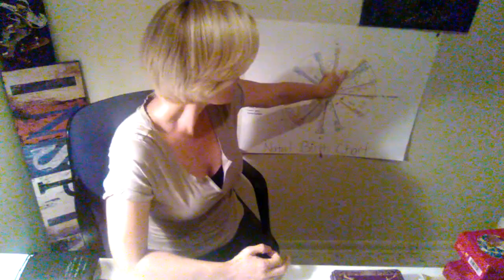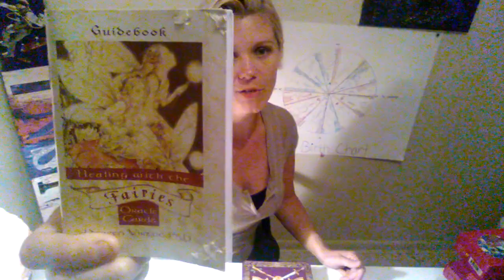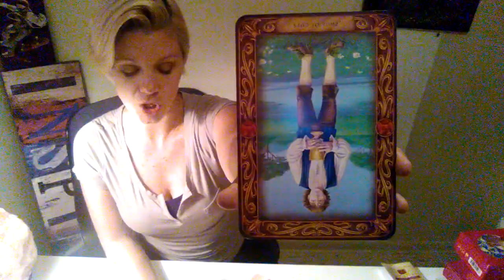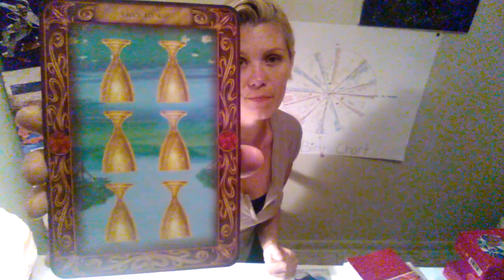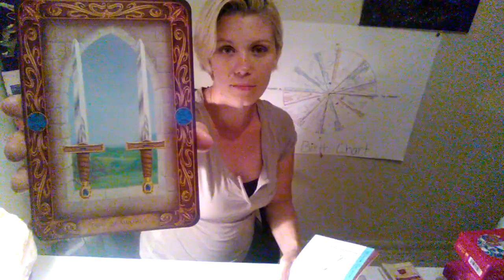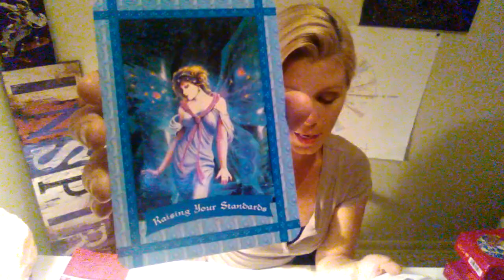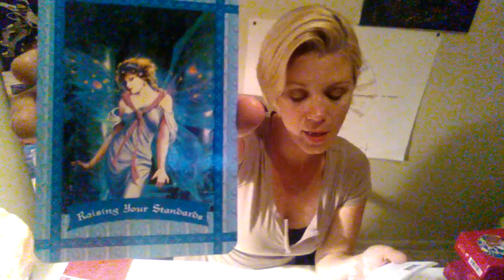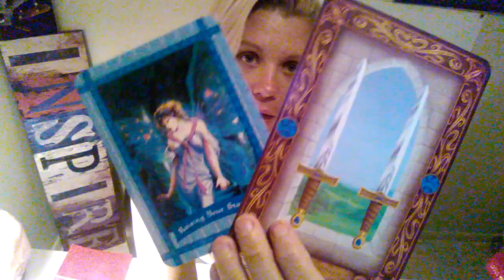CANCER LUNAR ECLIPSE JULY 2018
Practice the law of attraction when using astrology and tarot for guidance! ✌💜🔦